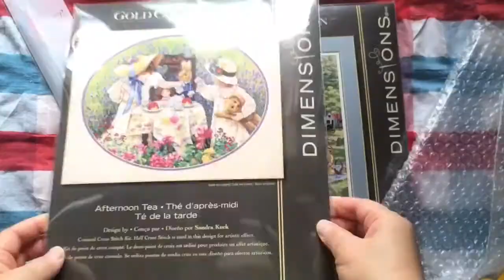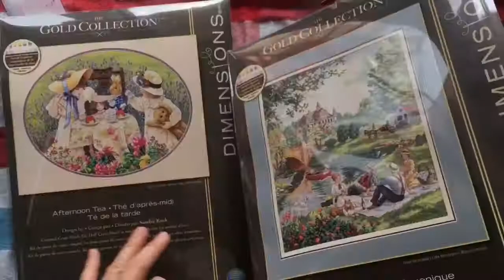Flosstube 15 십자수: Unboxing cross stitch mail! Dimensions kits, 디멘션 킷 언박싱 Afternoon tea and Picnic!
Justice Arrived!
Dimensions kits!
Afternoon tea
Picnic on the Lawn